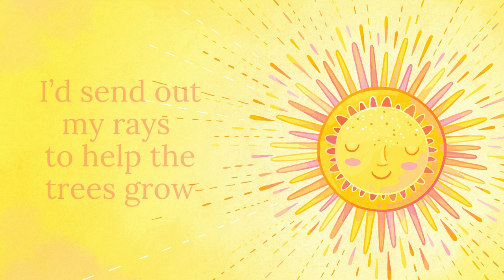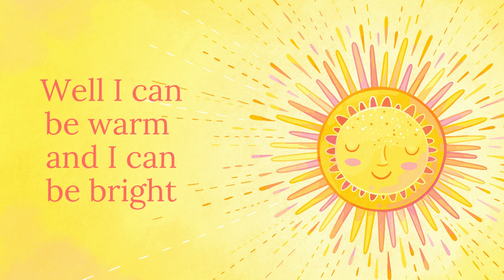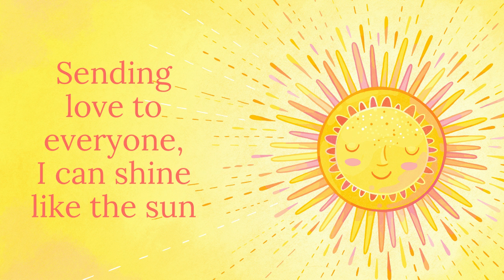"Shine like the Sun" (Official Lyric Video) - Kira Willey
Sign up for free downloads and new releases right here! kirawilley.com

“Shine Like the Sun” is from Kira’s upcoming album Songs for Peaceful Pandas, Vol. One!

The album is a companion to Kira’s children’s mindfulness book, Peaceful Like a Panda, which has 30 simple, fun exercises that include gentle lessons of self-awareness and incorporate social-emotional learning concepts such as kindness, gratitude, and compassion. For this new album, Kira has written songs to go with every single exercise in the book!

Peaceful Like a Panda is available everywhere now, and the album will be released in Spring 2022!